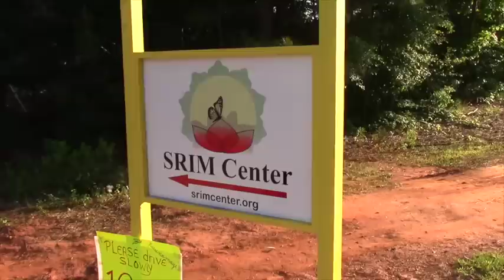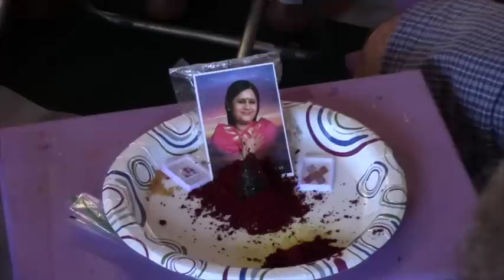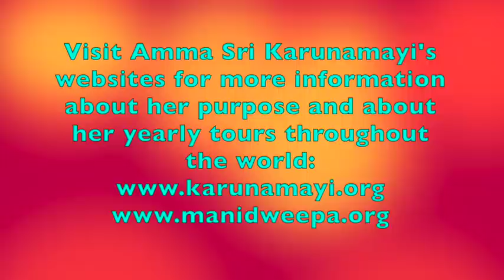SOULJOURNS ~ LOVING COMMENTS FROM FOLLOWERS OF AMMA SRI KARUNAMAYI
In the summer of 2015, hundreds gathered at a new ashram in the Georgia countryside to honor and to sing praises to the Divine Mother, Amma Sri Karunamayi.  This Souljourns video presents many comments from that event.

The occasion was the Sri Lalita Rahasaya Sahasranama Maha Maha Yagnam, presided over by Amma Karunamayi.

It is an enchanting and most loving story about the varied reasons people attend an event such as this.  People from around the world attended this yagna, many of whom also visit with Amma at her ashram in southern India.

For more information about Amma Sri Karunamayi, including the retreats she has at her home ashram at the end of each year, go to:

Welcome to Souljourns.  This series of interviews was recorded in Forsyth, Georgia, USA in the summer of 2015.

Jai Karunamayi    ~   LOVE ALL ~ SERVE ALL